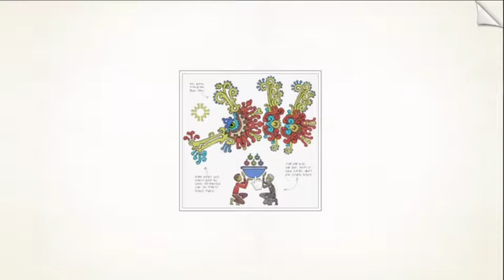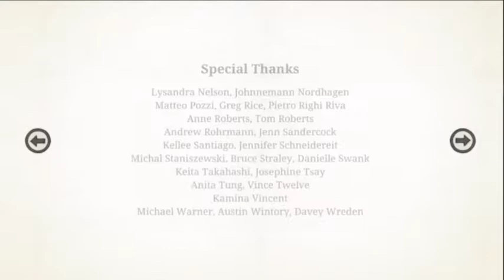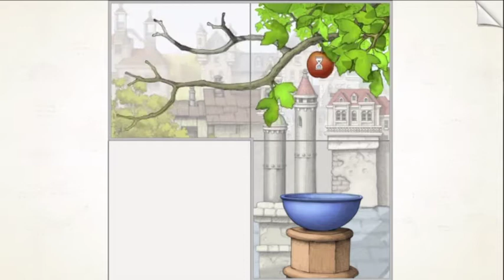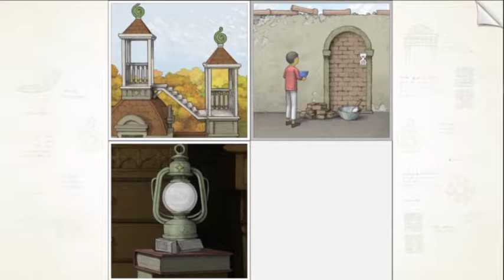Gorogoa PS4 gameplay - prime impressioni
Proviamo su PS4 Gorogoa il puzzle game che propone un nuovo approccio al punta e clicca con soluzioni visive e stilistiche davvero uniche.